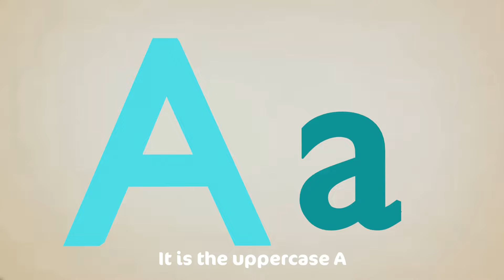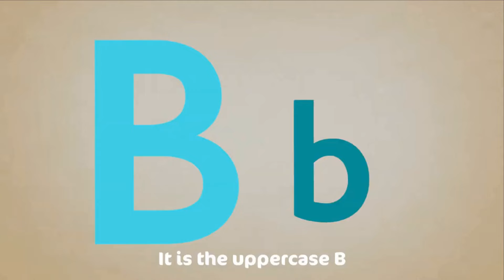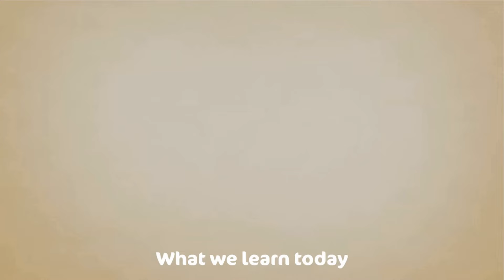Let's Learn The Colors + ABC Song | Cartoon Animation Color Songs for Children by Cocomo Studio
"COLORS SONG" - Let's Learn The Colors!  + ABC Song - Cartoon Animation Color Songs for Children by Cocomo Studio